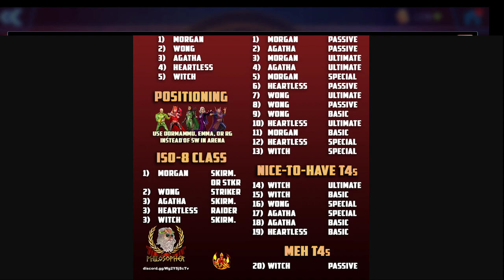Darkhold Team Building Guide - T4s, ISO, and More! - Marvel Strike Force - MSF